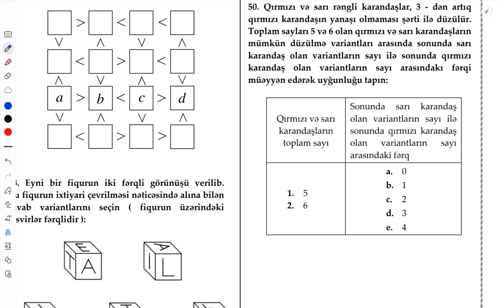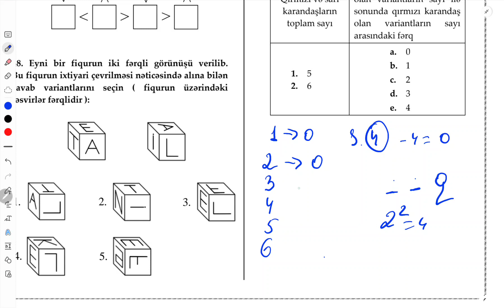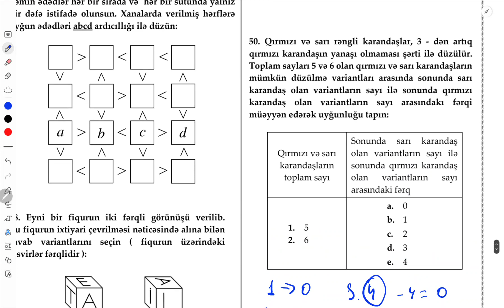Qəbula düşmüş çətin karandaş sualı, 50 məntiq istəyənlərə mane olan sual